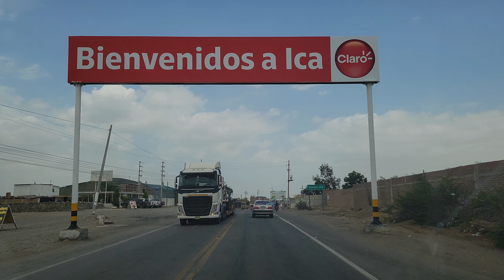✅ Oasis la Huacachina Peru South America [2024}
On my trip through Peru I have decided to visit the famous Huacachina Oasis, it is an incredible place and to get there you must pass through these beautiful landscapes that you will admire and enjoy.

Ford Lady on the road ford ranger motorhome